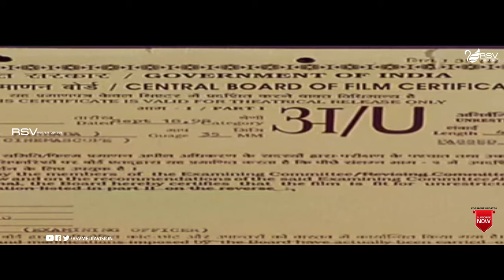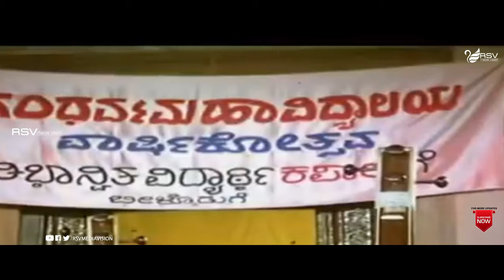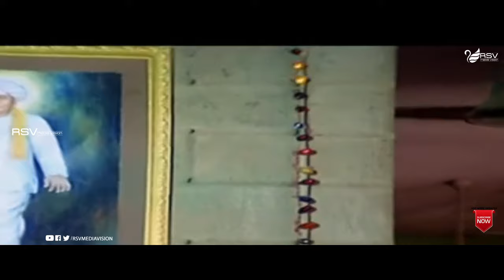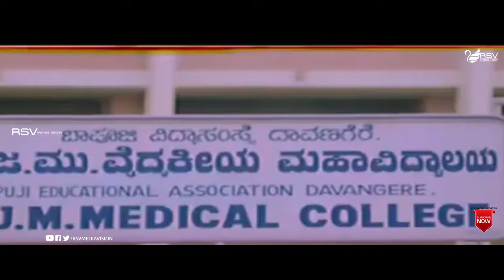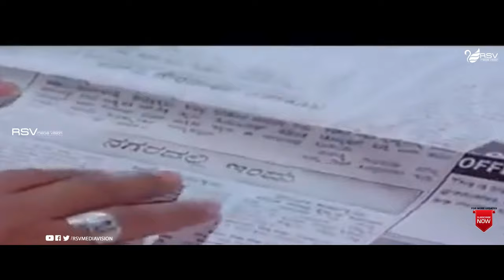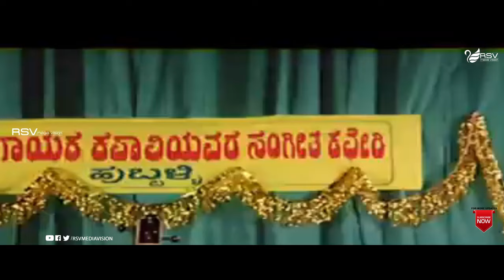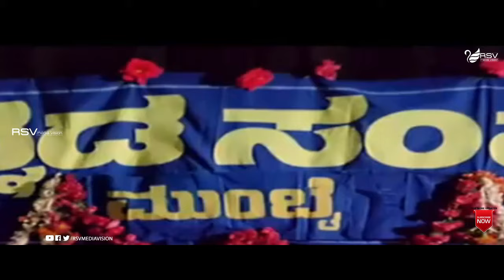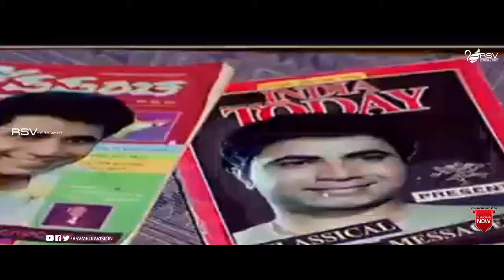Bayalu Deepa | ಬಯಲು ದೀಪ | Kannada Movie | Sridhar | Sithara | Social Drama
Watch Sridhar  and Sithara playing lead role in the Movie Bayalu Deepa. Also Starring Sathyabhama, Bhagyashree, Gayathri, Veenakumari, Geetha, Rajananda, Lohithashwa, Rathnakar, Bank Janardhan, Honnavalli Krishna, Dingri Nagaraj, Jr Narasimharaju, Biradar, Ramanand, Mimicri Rajagopal in RSV Media Vision Kannada Full Movies Channel
Commentry :
Bayalu Deepa is a 1998 Indian Kannada costume drama film released on Mar 12, 1998. The film is directed by D A Upadhaya, produced by D K Gopal Rao. BAYALU DEEPA the kannada movie in 1998. BHANUCHANDER played main role in this movie
Film: Bayalu Deepa
Starcast: Sridhar, Sithara
Director: D A Upadhya
Producer: D K Gopal Rao
Banner:  Sri Shiva Chidambareshwara Combines
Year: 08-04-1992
Songs :
1.Sharadeye Guruvu
D A Upadhya
2.Ninna Cheluvu Baruthide
D A Upadhya
3.Shivana Aidu Mukhadinda
D A Upadhya
4.Bellada Bombeya Elle
D A Upadhya
5.Needuve Aparoopada Koduge
D A Upadhya
6.Aarithu Olavina Nandaadeepa
D A Upadhya